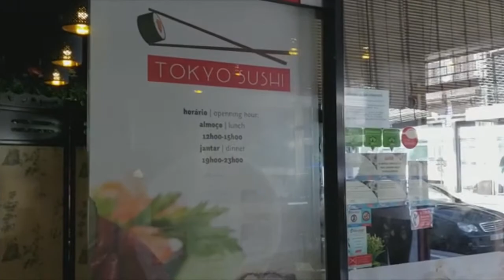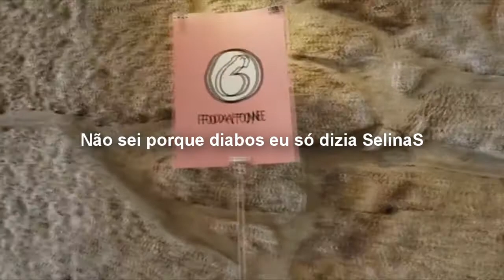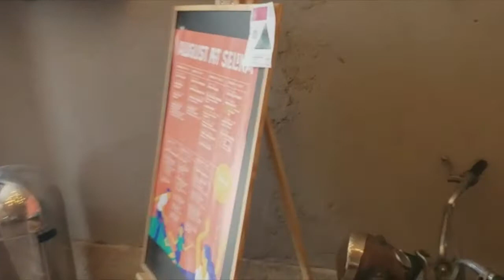EUROTRIP III - Portugal | Semana 1 (Perdi o vôo!!)